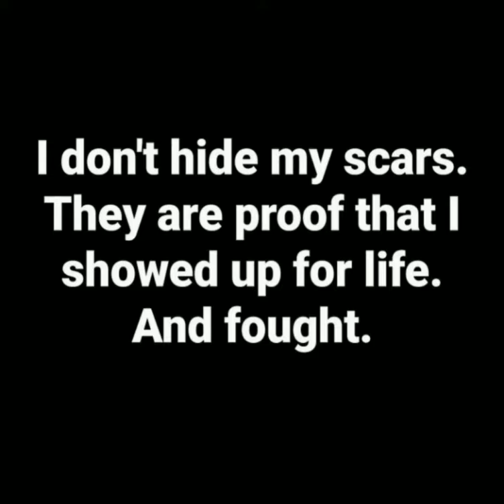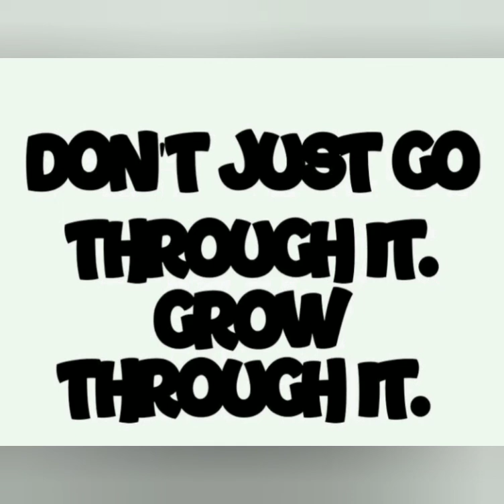Brokenness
Here's my Instagram page for more content
User Name: finesselifepassionately
Name F_L_P

General list of subjects & topics:
Jealousy & Envy
Stalking & Gangstalking
Mental Illness & Narcissism
Self Defense
Secure Your Privacy & Personal Space
Home Safety Tools
Codependent Bully Within The Workplace
Harassment, Intimidation & Provoking
Evil, Toxic & Negative People
Spiritual Warfare
Self Awareness & Self Care
Actual Footage Of Real Life Stalker

Donations are appreciated and will help grow the channel in providing creative, informed and resourceful content.